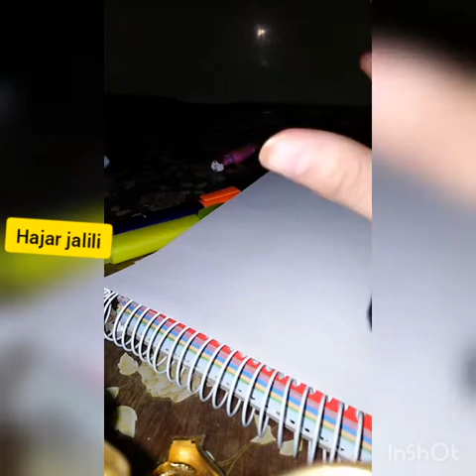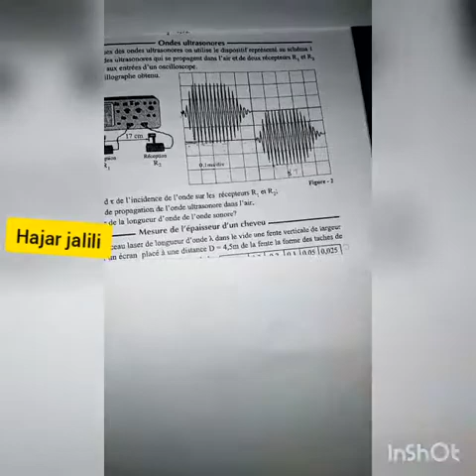😇les ondes mécanique progressives et périodiques💪💪bac 2021#😄les exercices